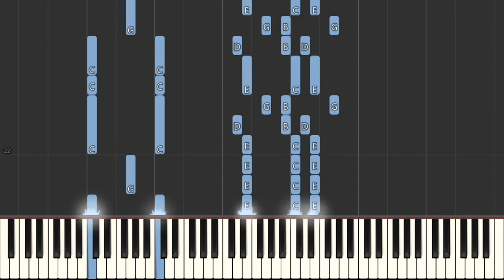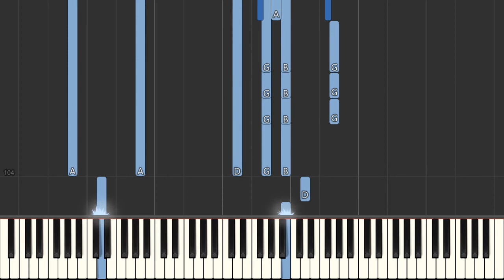Billy Joel Say Goodbye To Hollywood - Piano Tutorial